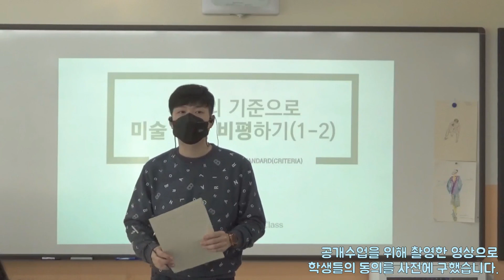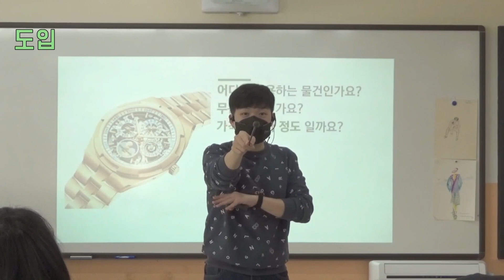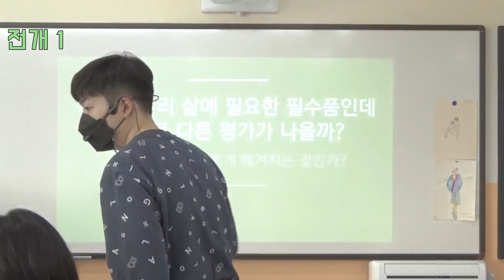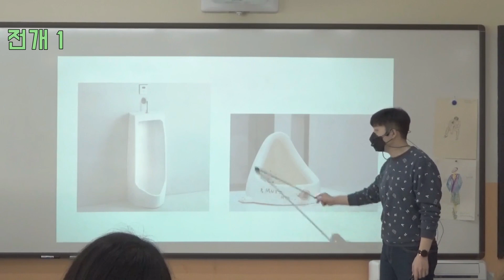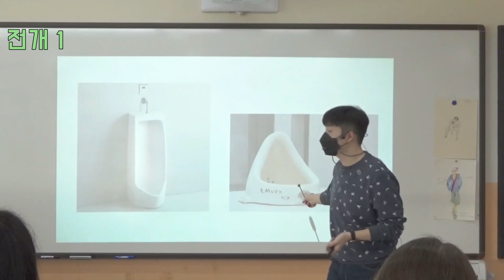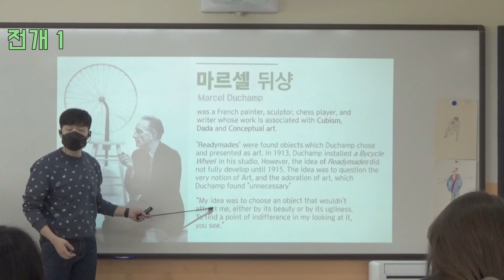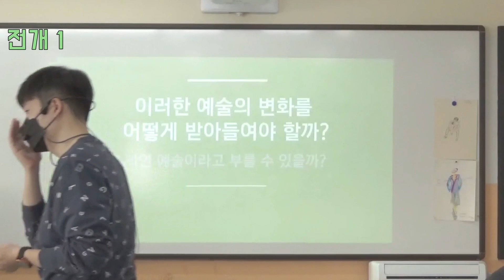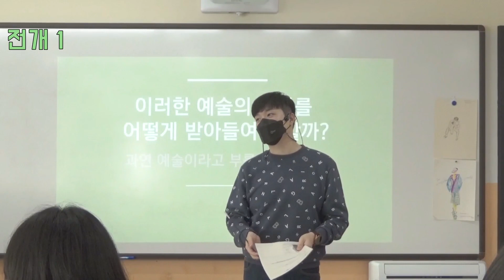(고등학교 미술 감상수업) 나만의 기준으로 작품 평가하기 1차시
15개정 고등학교 미술 교과서 (지학사) 98~101쪽까지의 내용을 활용하여 진행한 수업내용입니다.

총 4차시 수업 중 1차시에 해당하는 내용이에요,
수업은 블록타임제로 2차시씩 진행되었습니다.

미술작품 감상 수업을 어떻게 진행해야하는지 발문은 어떻게 활용해야 하는지 집중해서 수업을 전개했고, 실제 학교 학생들의 흥미와 관심을 불러일으키기 위해 과장된 극화 방식을 도입하기도 하였습니다. 수업 중 흥미나 장난처럼 여겨지는 부분들도 이후 연결되는 과정 속에서는 중요한 포인트가 될 수 있도록 접근했기에 감안하고 시청해주시기 바랍니다. 감사합니다 :)
(더불어 작품의 가격에 관련된 내용은 흥미위주로 끝내지 않기 위해 관련 설명을 지속적으로 진행했습니다.)

학술제로 인하여 수업에 참여하지 못한 친구들을 위해서 공개하는 목적도 있으니 보강을 위해 강의를 시청한 후 학습지를 제출기한까지 제출하시기 바랍니다.